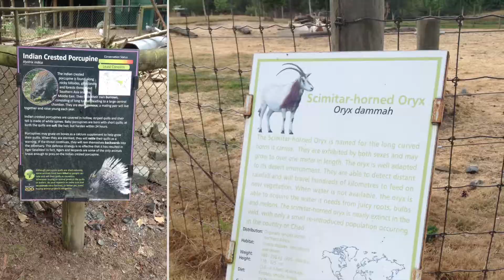Greater Vancouver Zoo Memories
July 2015 trip